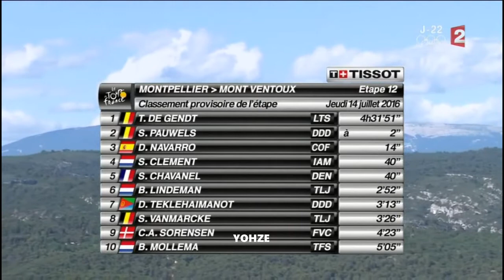Tour De France 2016 | Etape 12 | Froome à pied !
1er Thomas De Gendt BEL Belgique Lotto-Soudal         4 h 31 min 51 s
2e Serge Pauwels BEL Belgique Dimension Data                   + 2 s
3e Daniel Navarro ESP Espagne Cofidis, Solutions Crédits + 14 s
4e Stef Clement         NED Pays-Bas     IAM                         + 40 s
5e Sylvain Chavanel FRA France Direct Énergie                         + 40 s
6e Bert-Jan Lindeman NED Pays-Bas LottoNL-Jumbo + 2 min 52 s
7e Daniel Teklehaimanot ERI Érythrée Dimension Data + 3 min 13 s
8e Sep Vanmarcke BEL Belgique LottoNL-Jumbo         + 3 min 26 s
9e Chris Anker Sørensen DEN Danemark Fortuneo-Vital Concept + 4 min 23 s
10e Bauke Mollema NED Pays-Bas Trek-Segafredo + 5 min 05 s

Le maillot jaune à pied. Christopher Froome prêt à finir l'étape en courant, une scène surréaliste lors de l'ascension mythique du mont Ventoux. Quelques instants plus tôt à deux kilomètres de l'arrivée, l'Australien Richie Porte s'encastre dans une moto obligée de freiner à cause de la foule et entraîne dans sa chute Christopher Froome.
Vélo cassé, le maillot jaune repart à pied et contacte par micro son directeur sportif.

👉 Sur ma chaine, vous retrouverez , pleins de Résumé Football de Match de Ligue 1 ou encore de championnat étrangers, des matchs de foot des équipes françaises en ligues des champions ou encore pleins d'autres sport.